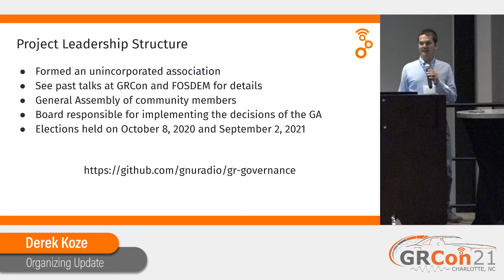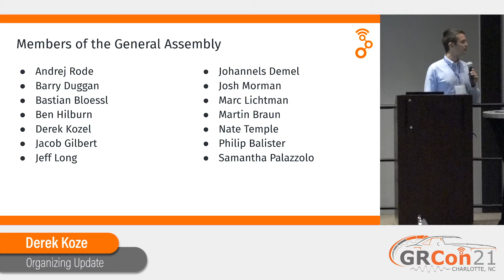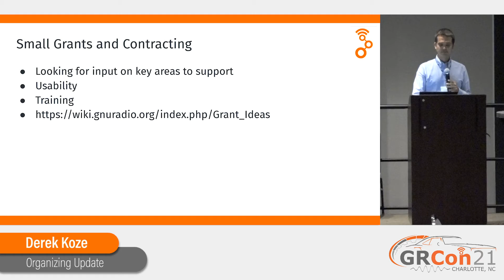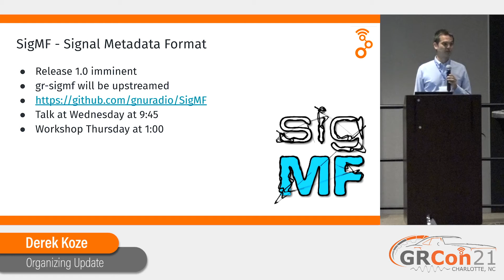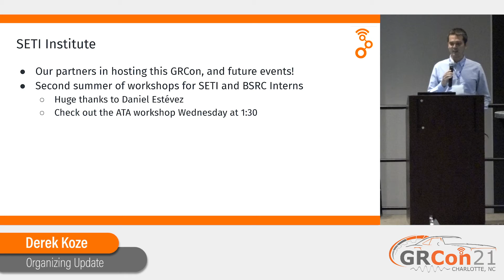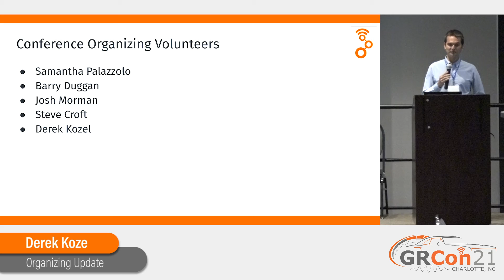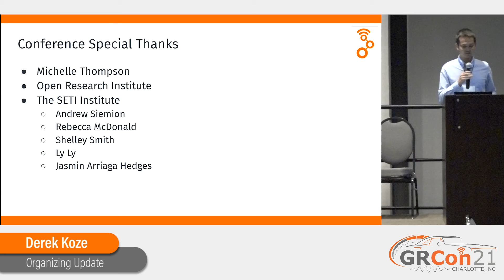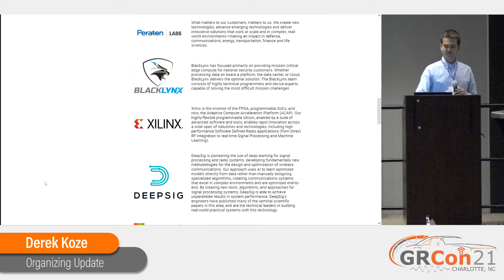GRCon21 - Organization Update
Presented by Derek Kozel at GNU Radio Conference 2021